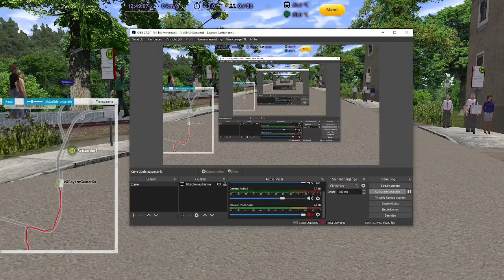Es schwankt zwischen 1,5 und 3 Minuten..... I Lets play OMSI 2 I Krumenaab 2019 I MB O405 I Deutsch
Lets Play OMSI 2 der Bussimulator.